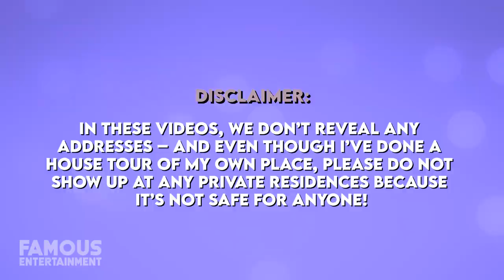Kid Cudi | House Tour | $7.7 Million Calabasas Mansion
Kid Cudi recently treated himself to a new mansion in Calabasas that really shows he’s made it. The estate spans over 11 acres of land in Calabasas, California, and the mansion itself may be a little generic but it’s nothing short of stunning – boasting features like half a dozen spacious bedrooms, a palatial staircase, and much more. Let’s take a look at Kid Cudi’s luxury home.